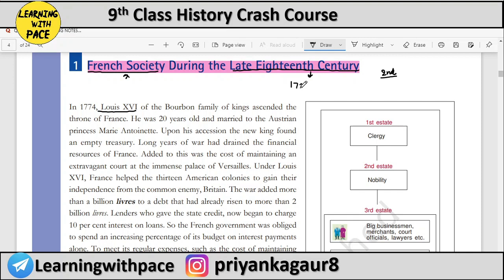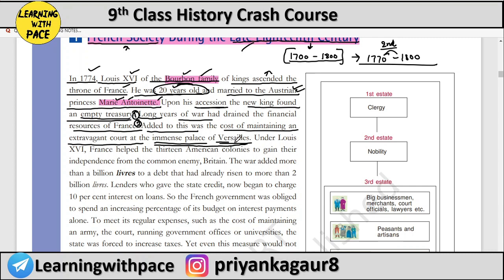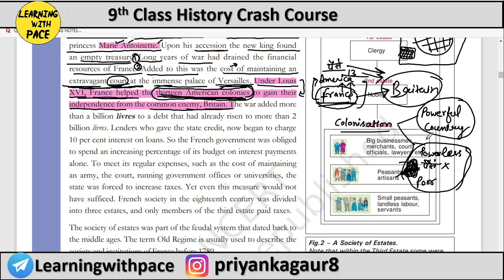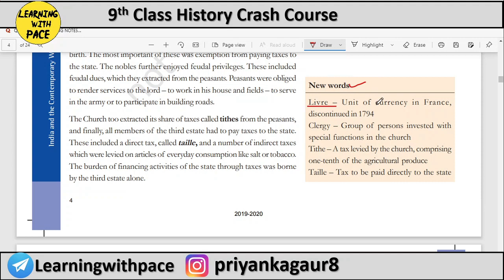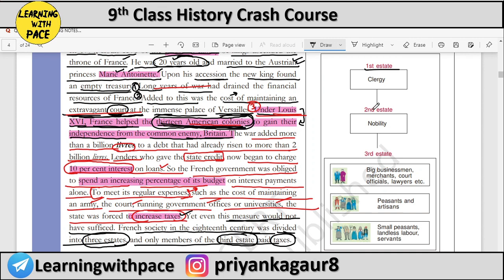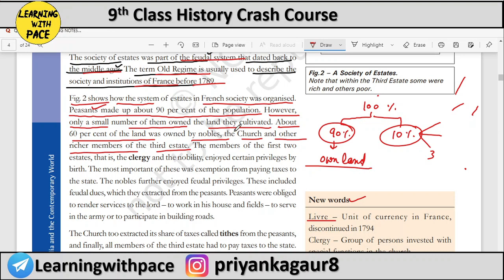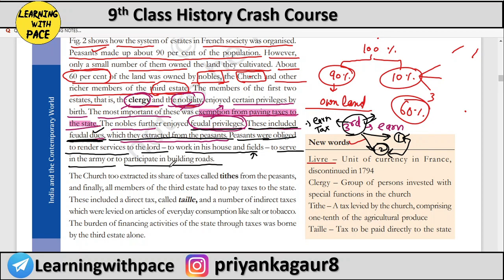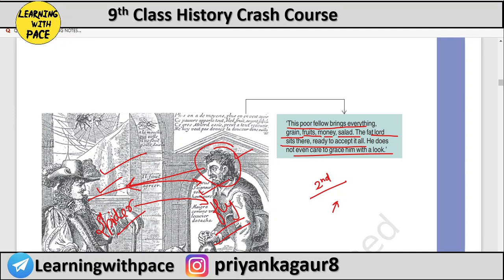Lesson-1 | The French Revolution (Part-2) | Class 9 History | Priyanka Gaur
-French Society During the Late Eighteenth Century
-Louis XVI and his marriage
-Why France suffered financial crisis
-What is Livres
-Palace of Versailles
-Three Estates of French Society
-Taxes paid by member of 3rd Estates
-what is Tithes , Taille
- Feudal Lords

•Username :- LearningWithPace

📌NCERT Playlist for class 6th

📌NCERT Playlist for 7th

📌 NCERT Playlist for class 8th

📌 NCERT Playlist for class 9th